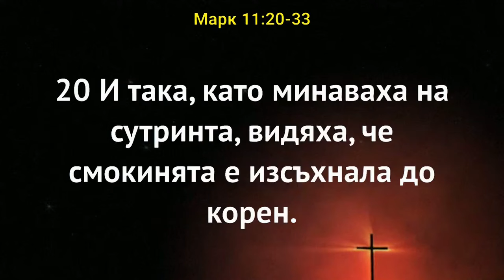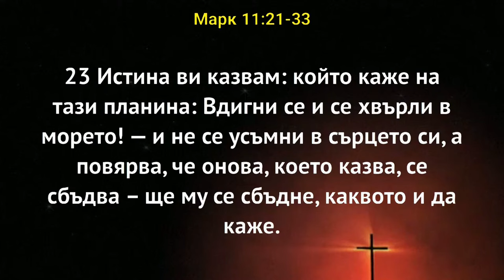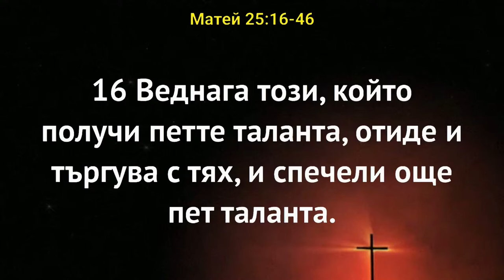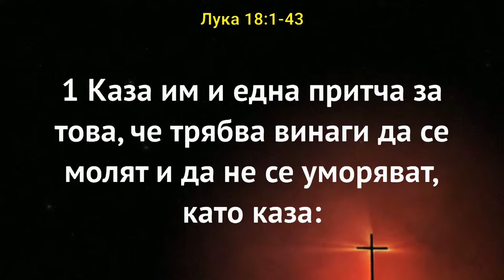Духовни закони -Част 1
Мобилни приложения за уебсайта на Пастор Пламен Петров.
Натиснете на линка,според оперативната система на мобилното устройство,което притежавате.